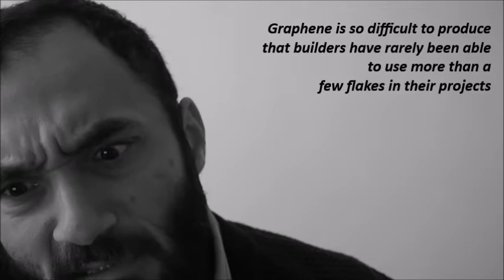Graphene is dead; long live graphene.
Graphene, the wonder material one-atom-thick and 200 times stronger than steel, while not a new building material, has been impractical to use in construction being so difficult to produce that builders have rarely been able to use more than a few flakes of it per project.
US' Oak Ridge National Laboratory has developed a new way of producing it using a technique known as chemical vapour deposition which considerably extends the potential applications and market for graphene.
Ivan Vlassiouk, leader of the team responsible for the project, said that this discovery "considerably extends the potential applications and market for graphene".
The next step is to reduce the cost and improve scalability, then the material could be used much more widely.